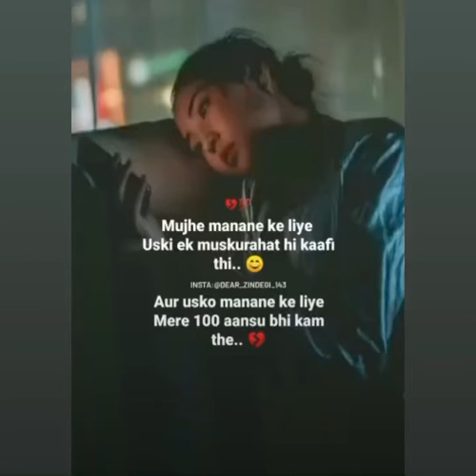B R O K E N 💔💔